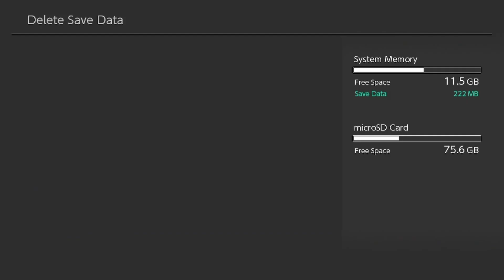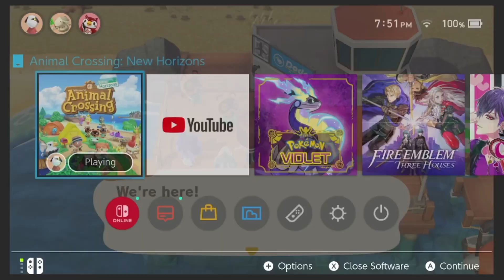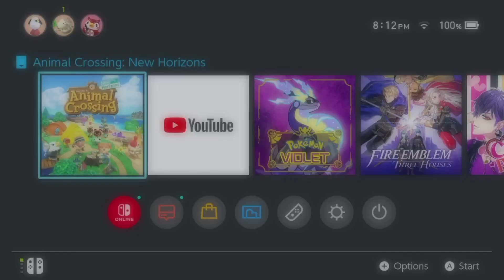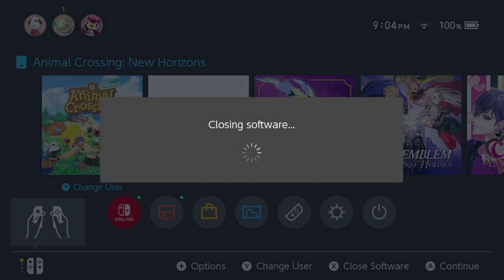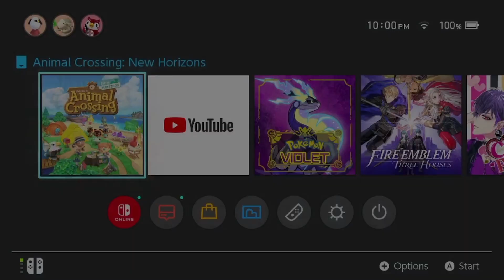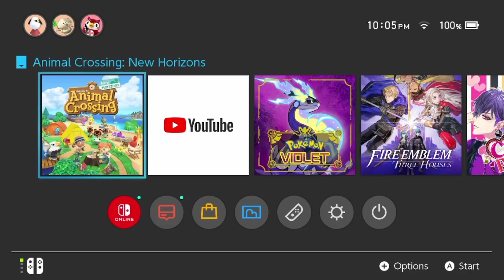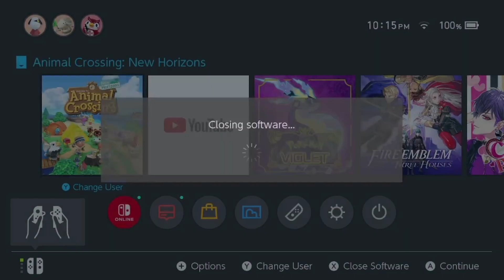How many tries until I get the ✨perfect island✨ ? | acnh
Restarting the game until I get the PERFECT island! Deleted my save data, I'm starting completely over.

Equipment Used:
Elgato HD60 X External Capture Card, Blue Yeti Microphone, DaVinci Resolve

Pfp & Header by me :)